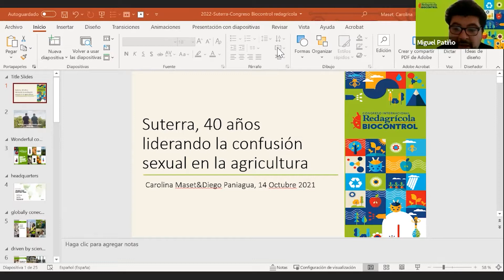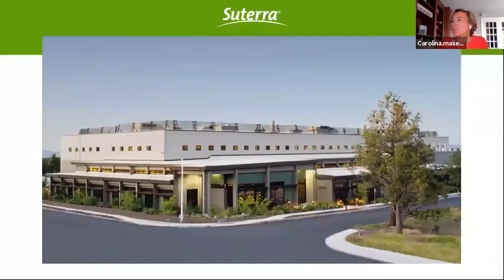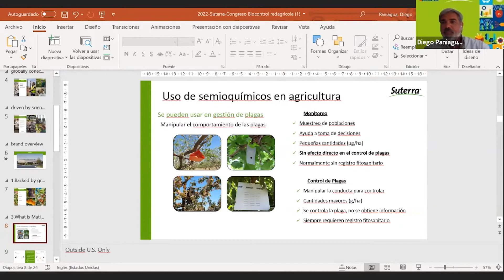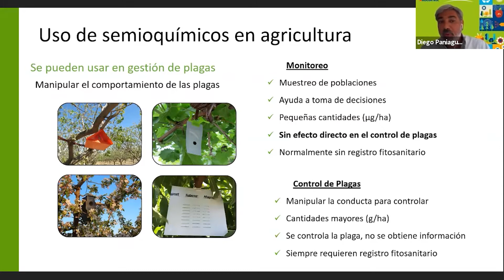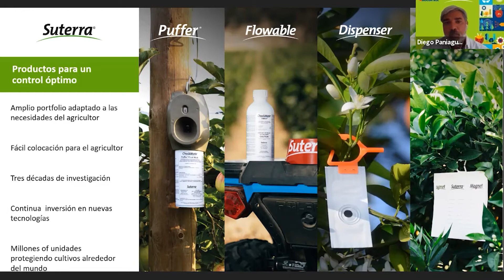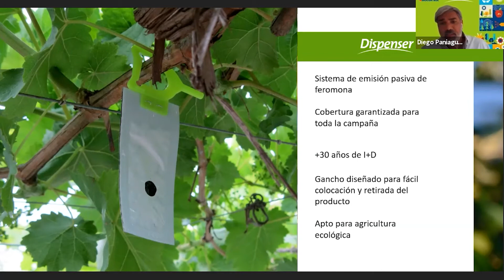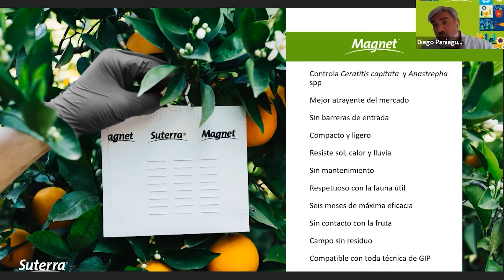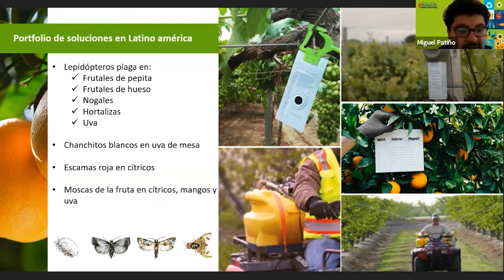Carolina Masette y Diego Paniagua Suterra Biocontrol